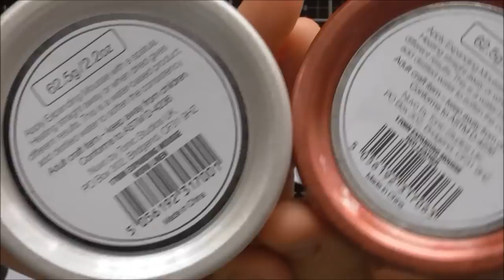Nuvo Embellished Cascading Hearts :D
I love doing Nuvo Embellished cards where I fill different areas with different products from Nuvo, so I thought I'd do a version using the BRAND NEW Nuvo Expanding Mousse and Nuvo Vintage Drops :D :D :D

Main Tonic products used :D